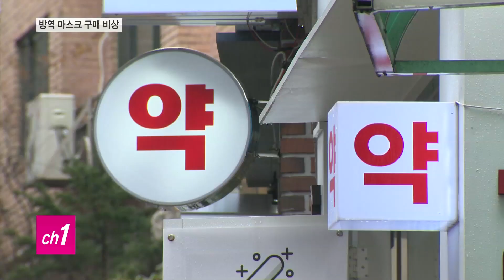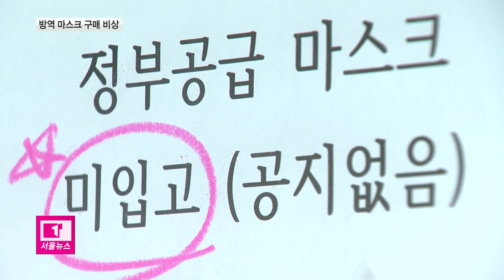"마스크 추가 공급 전무"... 소비자 구매 '비상'_티브로드서울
[티브로드 강혜진기자]

[앵커멘트]
정부가 약국과 대형마트 등에
마스크를 추가 공급하겠다고 밝혔죠.
그런데 정작 마스크를 판매하는 시장에는
공급이 안 돼 소비자들이 애를 먹고 있습니다.
심지어 마스크를 한 사람 당
2개만 판매하는 곳도 있어
마스크 구매에 비상이 걸렸습니다.
현장에 강혜진 기자가 다녀왔습니다.

[기사내용]
서울의 한 대학병원 인근 약국입니다.

마스크가 품절돼 판매할 수 없다는 내용이
입구에 부착돼 있습니다.

방역 마스크가
추가 공급된다는 소식에
약국을 찾았지만
소비자들은 빈 손으로 돌아갑니다.

이호영 / 종로구 이화동
(약국 3군데를 다녔는데
아침에 벌써 다 나갔대요.
매스컴에서 약국이나 우체국에 공급한다더니
약국에 오니 실제 없다고 하니까
어떻하겠어요. 기다려야죠.)

대형병원 인근 약국 대부분이
방역 마스크와 체온계 공급이 안 되고 있습니다.

방한 마스크와 손소독제만 있을뿐
언제 방역 마스크가 입고 될지도
파악이 안됩니다.

정부가 코로나 의료용품을 추가한다 해 놓고
정작 시장에 공급이 안 돼
약사들만 애를 먹습니다.

약사 (음성변조)
(계속 사러 오세요.
방송에서 28일부터 판매한다고 나오잖아요.
마스크 주지도 않으면서
계속 터뜨려서 문의 오죠.
약사회에서 판다고 해서 신청했는데
그것도 취소됐어요.)

종로5가의 도매약국은 더 심각합니다.

마스크를 사기위해 사람들이 줄섰지만
한 사람 당 두 개만 판매합니다.

이유는 물량이 부족해 약국이
어쩔수 없이 수량을 제한한 겁니다.

약국 관계자 (음성변조)
(1인당 두 개 해도 다 나가버려요.
한 시간도 안 돼서 다 나가요.
수량 제한을 안 하면 어쩔 수 없어요.
얼마나 욕먹는데요.)

의료기기 판매점은 3주 넘게
방역 마스크 자체가 공급되지 않고 있습니다.

의료기기 상인 (음성변조)
(원래 의료기기에서 방역 마스크 팔았어요.
약사들이 파워가 세니까
의료기기로 공급 안 해 주고
약국으로 다 돌려버렸죠.)

약국마다 평균 2박스 들였던 방역 마스크를
코로나 사태로 3배 물량을 늘렸지만
여전히 공급은 부족합니다.

약국은 물론 대형마트와 우체국 등
지정 장소에 추가 공급이 되지 않아
소비자들은 코로나 19 대응에 비상이 걸렸습니다.

티브로드 뉴스 강혜진입니다.

(촬영/편집- 박우진 기자)